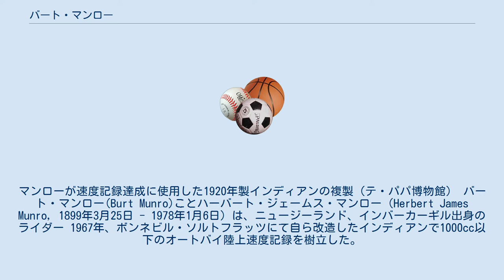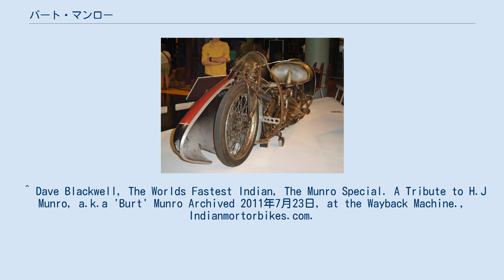バート・マンロー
マンローが速度記録達成に使用した1920年製インディアンの複製（テ・パパ博物館） バート・マンロー(Burt Munro)ことハーバート・ジェームス・マンロー（Herbert James Munro, 1899年3月25日 - 1978年1月6日）は、ニュージーランド、インバーカーギル出身のライダー 1967年、ボンネビル・ソルトフラッツにて自ら改造したインディアンで1000cc以下のオートバイ陸上速度記録を樹立した。
彼の記録樹立までの奮闘は、アンソニー・ホプキンス主演の映画「世界最速のインディアン」(2005年)の題材となった。
 彼は、1927年に結婚した妻フローレンス・ベリル・マーティンとの間に、ジョン、ジューン、マーガレット、グウェンの4人の子供をもうけた。
 1978年1月6日にインバーカーギルにて死去。
78歳没。
 ジョージ・ベック『バート・マンロー／スピードの神に恋した男』岡山徹訳、武田ランダムハウスジャパン、2007年1月（原著2002年）。
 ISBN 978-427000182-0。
- バートの生涯を綴った評伝。
 ^ Dave Blackwell, The Worlds Fastest Indian, The Munro Special. A Tribute to H.J Munro, a.k.a 'Burt' Munro Archived 2011年7月23日, at the Wayback Machine., Indianmortorbikes.com.